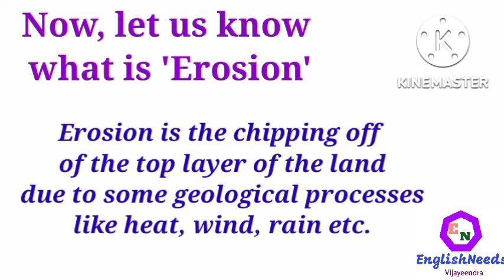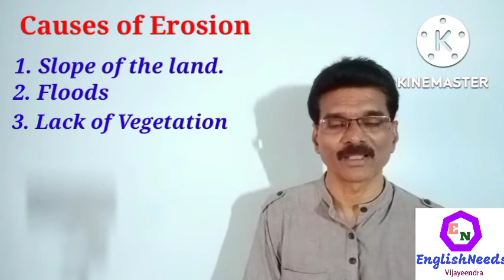The Elixir of Life: Summary Explained in Hindi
ElixirOfLifeSummaryInHindi 10thEnglishElixirOfLifeInHindi Elixir of Life summary hindi & English me